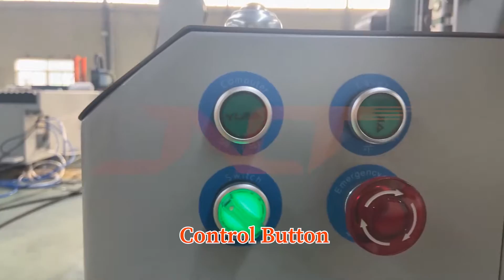JNchangtai--fiber cutting machine ,TPF3015P Laser cutter , laser cutting stainless steel 1mm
Series :
Fiber laser cutting machine&Fiber laser marking machine